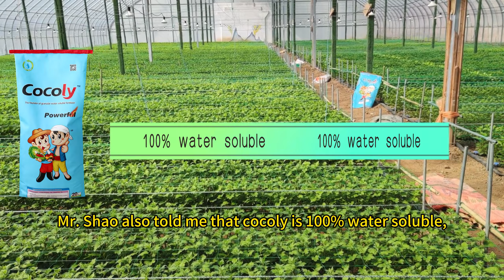Cocoly granular water-soluble fertilizer brings farmers good effects and helps them save manpower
An old user of Cocoly granular water-soluble fertilizer used Cocoly on his chrysanthemums for the whole growth period, not only as base fertilizer but also for top dressing fertilizers. Cocoly fertilizer also contains many nutrients and is easy to use, the effect is better than that of other fertilizers. The grower is satisfied with the effect of Cocoly fertilizer and is happy.